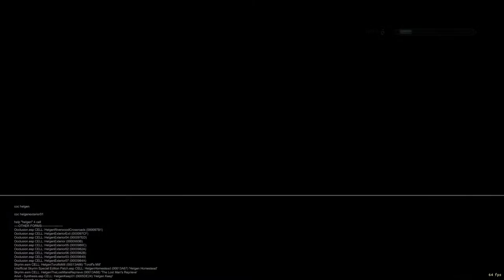Skyrim - Requiem 3bfTweaks Permadeath - Livestream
This is a modlist built off of the Anvil modlist from Wabbajack. See the link below for all the mods I added/changed.